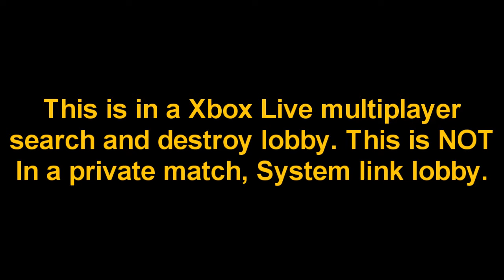Black Ops GOLDEN CROSSBOW-Xbox Live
you can now get a golden crossbow im xbox live multiplayer. if you want a tutorial just subscribe and like the vidoe we will be releasing a tutorial for golden crossbow and golden guns when we hit 50-70 subscribers!